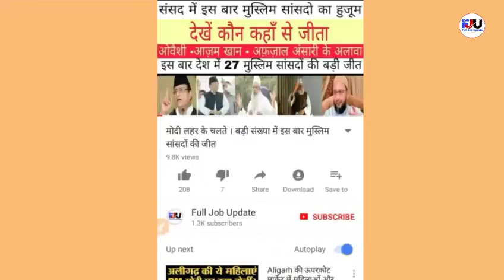Modi sarkar ne in logo ke khate me Daal diye h 4 lakh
Dosto is video me modi sarkar dwara chalai ja rahi PMAY yojna ke bare me bataya gaya h jada jankari ke liye video dekhe

Dhanyawad